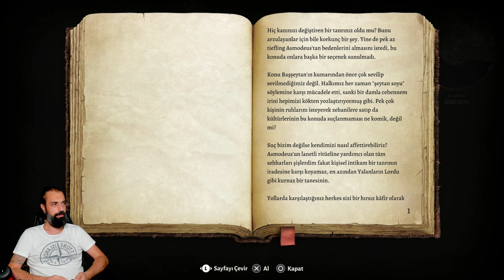Baldur's Gate 3 Türkçe Tactician Mode PS5 Bölüm 3: Zümrüt Koru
baldursgate3 baldursgate türkçe tactician tacticianmode baldursgateps5 baldursgate3ps5 larianstudios larian bestgame dungeonanddragons zindanlarveejderhalar unutulmuşdiyalar d&d dnd faerûn İlk oyunu 1998 Yılında çıkış yapmış Dungeon's and Dragon's (Zindanlar ve Ejderhalar) Evreni'nin açık dünya rol yapma oyunu Baldur's Gate 3 ile birlikteyiz dostlar. Uzun, keyifli ve keşfedilmeyi bekleyen gizemlerle dolu bir dünyada yolculuğa çıkıyoruz. Herkese keyifli seyirler...